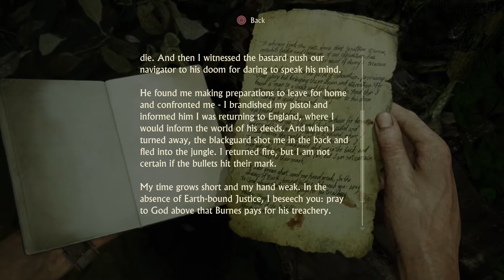Uncharted 4 | Episode #25 No Escape Plan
Also don't forget to check the channel description for more info regarding the playthroughs I'm currently working on.

I do not own or claim to own any of the copyrights of this game.